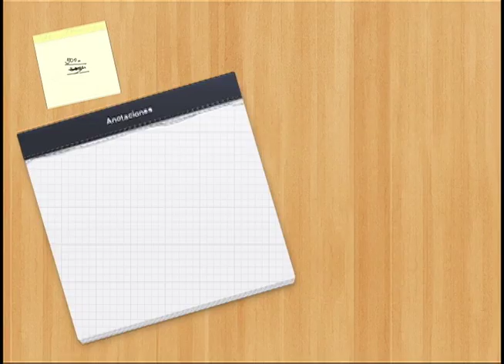Revista De Sol a Sol - Reportaje Ciclismo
Reportaje Ciclismo. Revista De Sol a Sol. VOS TV, EL CANAL DEL ORGULLO NICARAGÜENSE. CANAL 14.